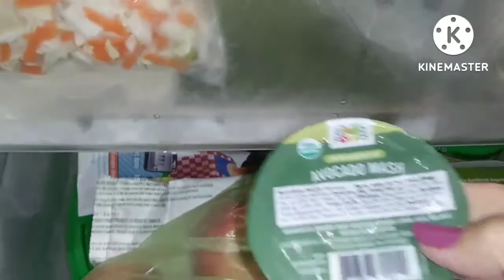DAY208 FREEZER&PANTRY MEAL CHALLENGE❤SIMPLE CHIX SALAD